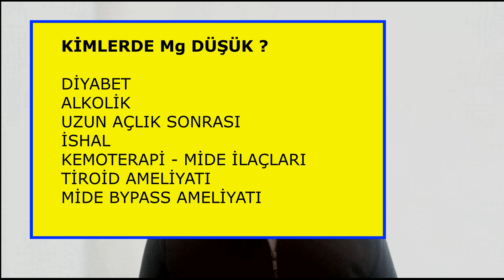MAGNEZYUM EKSİKLİĞİ BELİRTİLERİ NELERDİR ?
"Magnezyum eksikliğinin belirtileri kas krampları, depresyon, uykusuzluk, baş ağrısı ve yüksek tansiyon şeklindedir.

magnezyum eksikliği belirtileri,
magnezyum eksikliği nelere yol açar,
magnezyum eksikliğinin belirtileri nelerdir,
magnezyum eksikliğini nasıl anlarız,
magnezyum düşüklüğü nasıl anlaşılır,
magnezyum eksikliğinin 10 işareti,
magnezyum nelerde bulunur,
magnezyum faydaları,
magnezyum hangi besinlerde bulunur,
magnezyum eksikliği neden olur,
magnezyum eksikliği nasıl giderilir,
mg eksikliği nelere yol açar,
mg eksikliği nasıl giderilir,